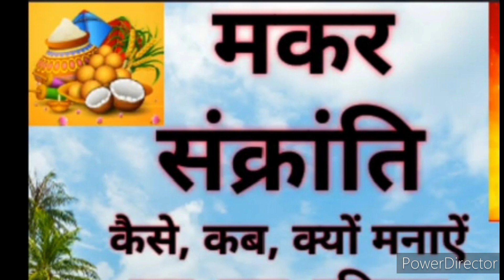makar sankranti 2023/kese manayen/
मकर संक्रांति केसे मनाएं ये वीडियो देखें